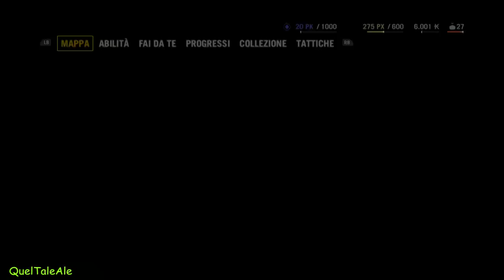Far Cry 4 - Gameplay ITA - Walkthrough #03 - Scalate